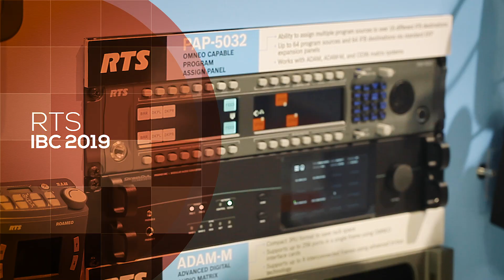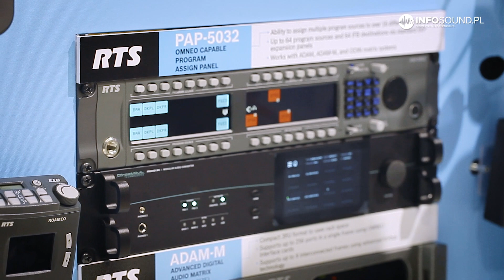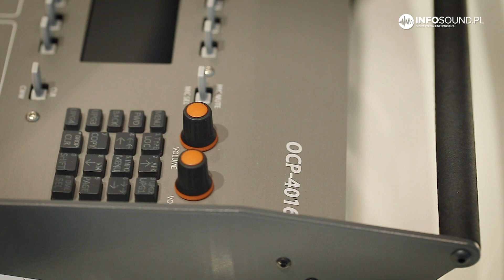Świat komunikacji interkomowej wg RTS - najnowszy PAP-5032 oraz OCP-4016 (IBC2019)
Mottem firmy RTS, należącej do grupy BOSCH, jest myślenie perspektywiczne, które sprowadza się do jednego: W jaki sposób zapewnić jeszcze lepszą komunikację swoim użytkownikom? Obserwujemy w ostatnich miesiącach wysyp nowości spod znaku RTS i nie inaczej było na targach IBC w Amsterdamie w minionym tygodniu.

Wspólnie z polskim przedstawicielem RTS - Krzysztofem Rowińskim z Audio Plus - zapraszamy na krótką relację ze stoiska producenta. Wśród nowości zaprezentowano m.in. matryce ODIN, nieśmiertelny ROAMEO, oraz dwa gorące produkty

RTS PAP 5032
RTS PAP 5032 - panel kontrolny, który umożliwia użytkownikowi przypisanie wielu źródeł sygnału do ponad 16 różnych wyjść IFB. Ponadto można rozszerzyć do 64 źródeł i 64 wyjść IFB za pośrednictwem standardowych paneli rozszerzeń EKP. Dodajmy, że PAP-5032 współpracuje z systemami ADAM, ADAM-M i ODIN.

RTS OCP-4016 - nowy pulpit komentatorski
RTS OCP-4016 - całkowicie nowy produkt, zbudowany we współpracy z firmą Glensound. Jest to pulpit komentatorski z oddzielnym portem Dante, będący hybrydą znanego pulpitu RTS DKP-4016 oraz typowego pulpitu komentatorskiego.